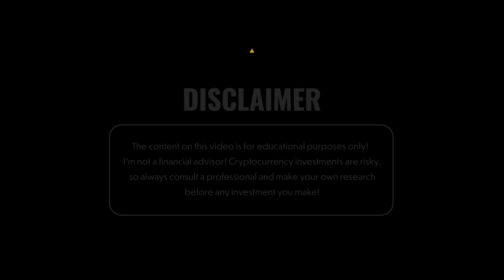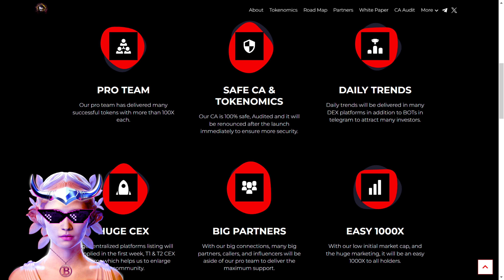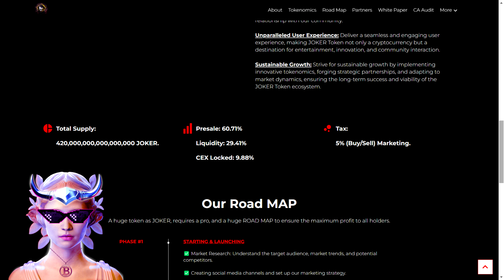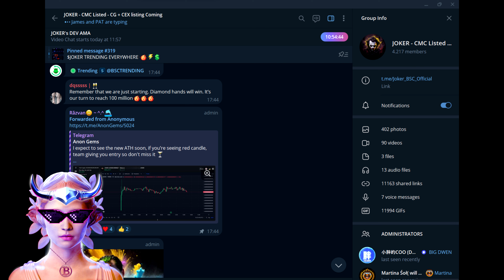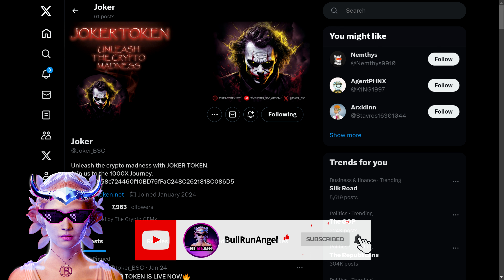THE FUTURE OF CRYPTO! 🔥 Joker 🔥MAKING A TREND THIS 2024! 🔥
Joker with its distinct fusion of cutting-edge technology, community-driven governance, and utility, JOKER Token, the newest entrant in the blockchain realm, personifies the excitement and unpredictable nature of the game. is a revolutionary cryptocurrency that will increase the opportunities for decentralized innovation in finance and entertainment.

●▬▬▬▬▬▬▬▬ 🔥 Secret Calls 🔥  ▬▬▬▬▬▬▬▬●

●▬▬▬▬▬▬▬▬ Useful Links  ▬▬▬▬▬▬▬▬●